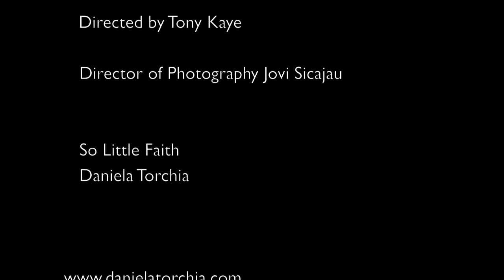Daniela Torchia So Little Faith Music Video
Directed by Tony Kaye   Director of Photography Jovi Sicajau